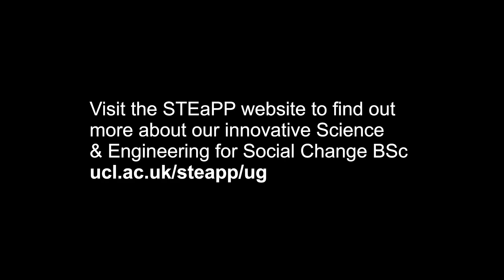Science and Engineering for Social Change BSc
Science and Engineering for Social Change is a new BSc launching in September 2023 in the UCL Department for Science, Technology, Engineering and Public Policy (STEaPP).

Science, technology and engineering generate practical solutions to many of society’s most complex challenges. Public policy offers an institutionalised process to identify and respond to these challenges. From climate change to shaping the future of our cities, those who want to create fairer, inclusive and sustainable societies, must bring these areas of expertise together.

This BSc, co-taught by UCL STEaPP and UCL CEGE, is underpinned by the proven principle that better policies are created when a broad diversity of thought and experience feeds into them. By combining practical, applicable knowledge from engineering and the physical sciences, with a comprehensive understanding of government and decision-making processes, it gives you the skills to traverse the worlds of science, engineering, and policymaking to create informed solutions to societal problems.